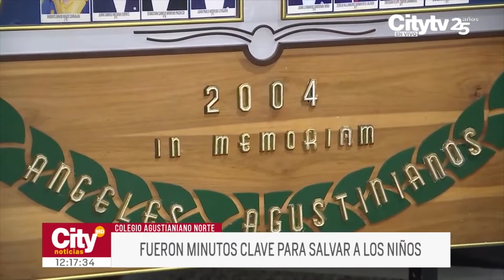Entrevista con el hombre que lideró el rescate durante la tragedia del Agustiniano | CityTv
Nuestro sistema informativo habló con el miembro del Cuerpo Oficial de Bomberos de Bogotá que lideró la operación de rescate durante la tragedia en la que 21 estudiantes del colegio Agustiniano Norte fallecieron hace ya 20 años. Así pues, el sargento Omar Castañeda relató a detalle cómo vivió y afrontó este lamentable hecho.